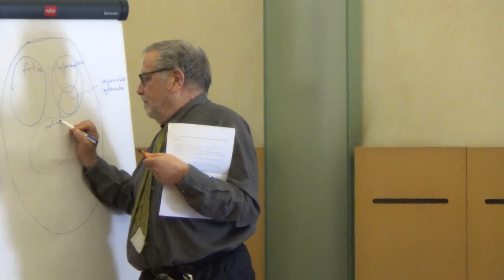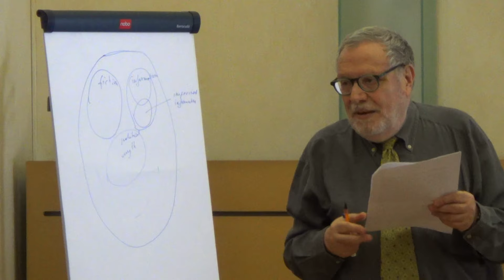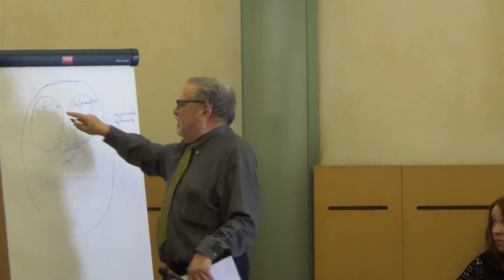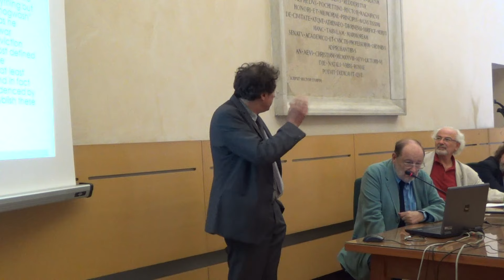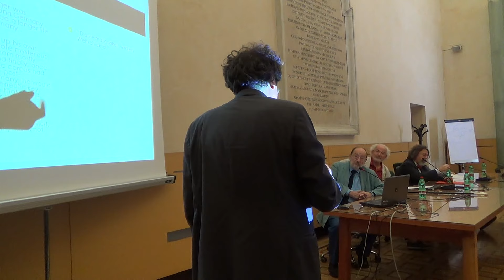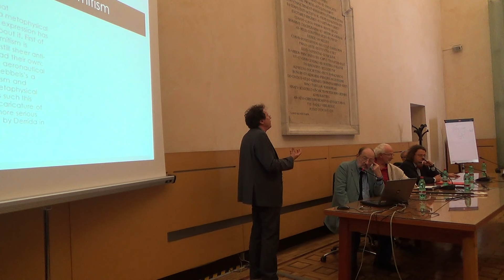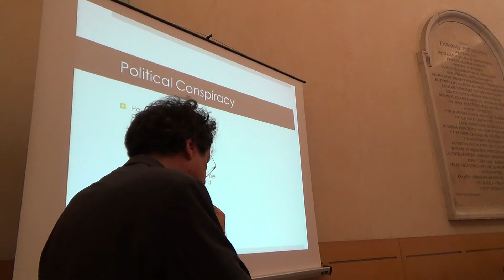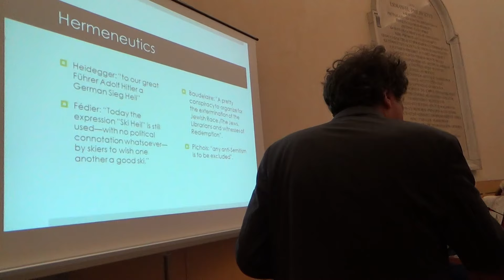Umberto Eco, Maurizio Ferraris, Peppino Ortoleva and Paolo Heritier on Conspiracy Theories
Sala Principi D’Acaja, Rettorato, via Po 17, Torino

Chair: UGO VOLLI, University of Turin

11.15 – Roundtable | UMBERTO ECO, MAURIZIO FERRARIS, PAOLO HERITIER, PEPPINO ORTOLEVA

GENERAL INFORMATION

An international symposium on conspiracy theories, plot and mystery in communication. With Umberto Eco, Maurizio Ferraris, Paolo Heritier, Eva Kimminich, Massimo Leone, Peppino Ortoleva, Walter Quattrociocchi, Giuseppe Tipaldo, Ugo Volli, and many others.

THE MEANING OF CONSPIRACY
Plot and Mystery in Communication
INTERNATIONAL CONFERENCE
June 8 – 10, 2015, University of Turin, Italy

A cooperation between the Chair of Romance Cultures, University of Potsdam, and C.I.R.Ce–Centro Interdipartimentale di Ricerca sulla Comunicazione, University of Turin, with the support of the DAAD–German Academic Exchange Service